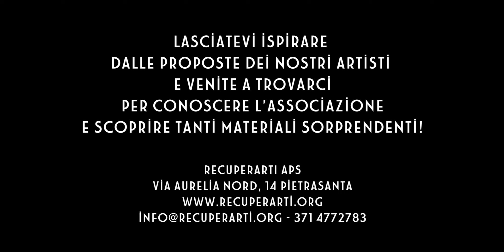CartoniAmo - costruiamo con carta e cartone con l'artista Alfio Bichi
Quanti diversi tipi di carta e cartone abbiamo in casa e troppo spesso buttiamo? Perché non proviamo a creare a partire da questi come fatto con l'artista Alfio Bichi all'Associazione RecuperARTI a Pietrasanta?

Durante il laboratorio "Cartoniamo - costruiamo con carta e cartone" abbiamo costruito una foresta, con ogni albero unico e particolare. Ora tocca a voi a casa... Lasciamoci tutti ispirare dalle parole di Alfio e creiamo con quello che abbiamo.

Video a cura di Valentina Erre.

Alfio Bichi nasce a Retignano di Stazzema (Lu). Pittore e scultore, si forma da autodidatta. Attualmente ha lo studio nel Borgo antico di Strettoia, una frazione del Comune di Pietrasanta. Nella sua Arte, intuizioni e restituzione plastica si esprimono attraverso materiali già vissuti in equilibrio instabile tra quello che vuoi e vorresti e quel che c'è, un modo di sfangarla imparando a giocare con le carte che ti capitano in mano.

Questo video è parte del progetto "Artisti per la Sostenibilità - azioni e formazioni per la cittadinanza" realizzato dall'Associazione di promozione sociale RecuperARTI con il contributo della Fondazione Cassa di Risparmio di Lucca.